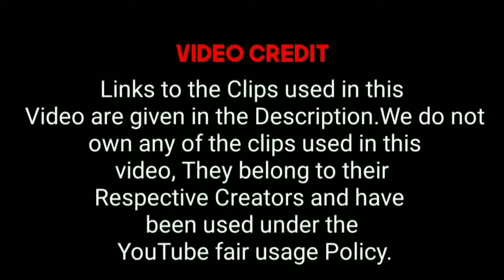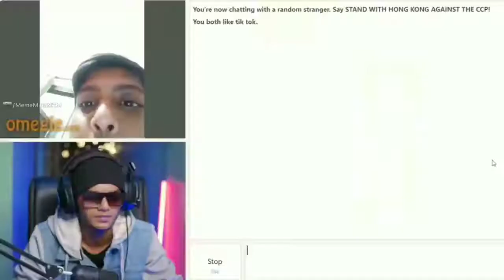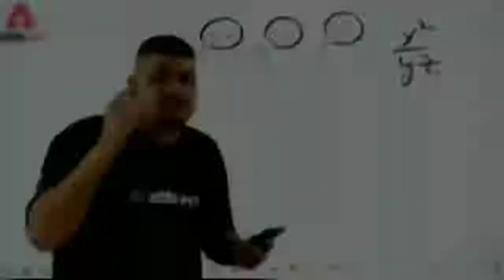Wah Kya scene hai 🤣🔥 Itne Paise Kaha Se Lai 🤑🔥 Dank Indian Memes Trending Memes Compilation